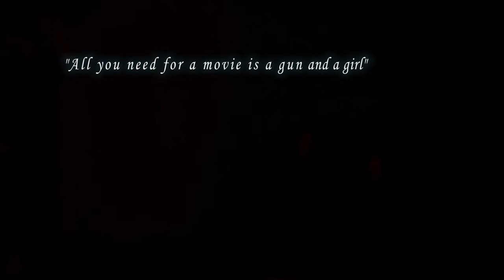Iranian Society of Queensland 's Film Club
Film club is one of the most active subgroups of the Iranian Society of Queensland .This club ,founded in 2012, mainly focusing on weekly screening of the acclaimed movies and reviewing them.Later on ,this club extended its activities by analysing  the history of cinema , film making workshops and evaluation/review of the movies screened in Iranian Film Festivals (In Australia) , Asia Pacific Film Festivals and GOMA. ،This video is a  production by number of members of this club .

Crew :

Screen writer & Director :Bahador Valadi

Cinematography: Ali Rezvani &Sheyda Alizadeh

Sound : Mohsen ShaneChi

Edit & Sound Mix : Bahador Valadi

Production team : Niloo Tara & Haleh Moattar

Location assistant : Roja Gholam Hosseini

Makeup and Hair: Milu Hair and Art

Costume Design : Bahar Couture

Calligraphy :Mahkam Ghanbari

Produced by :Iranian Society of Queensland & Bahador Valadi

Cast :

The girl : Nafiseh Ebrahimi Nejad

The man: Ali Delbaz

All rights are reserved by ISQ, and content may not be reproduced, downloaded, disseminated, published, or transferred in any form or by any means, except with the prior written permission of ISQ.